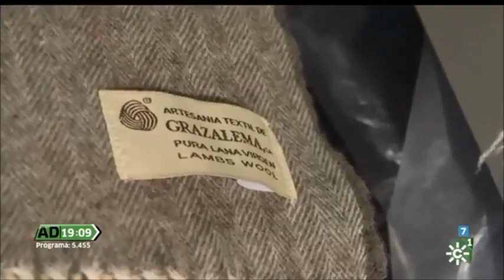Grazalema Invierno 2019 | Andalucía Directo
Andalucía Directo visita Grazalema en noviembre de 2019. La presentadora Marina Romero describe in situ la fabricación de mantas de Grazalema. 100% Lana.